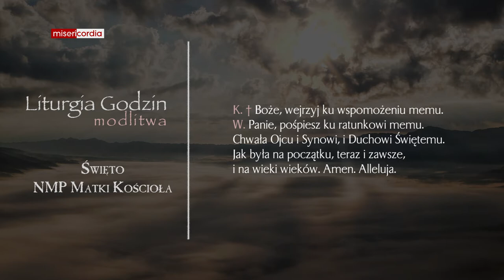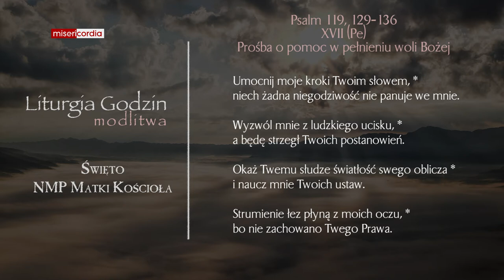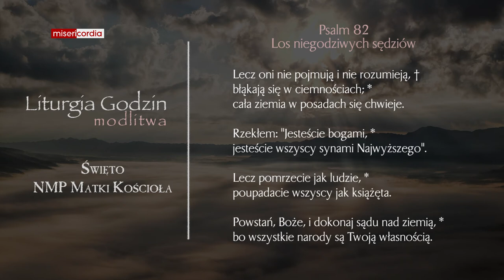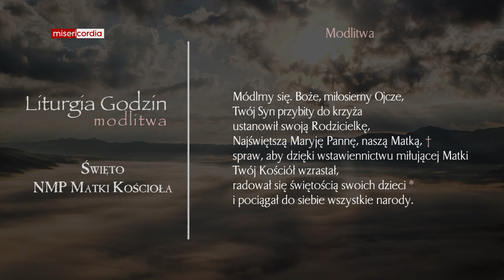Liturgia Godzin | Modlitwa Południowa | Święto NMP Matki Kościoła